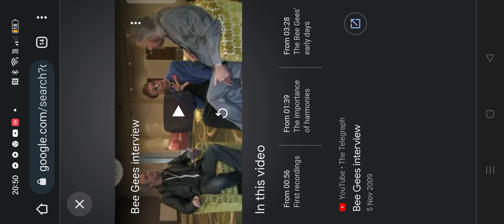50th anniversary year. Confused as to why Barry insists he and Robin will work together again....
He never wanted to.  Didn't he break Robin's heart when he eventually walked away never to speak to him again until his visit to Robin's bedside.??
I'm wondering now if maybe Barry was scared - he said in an interview 2009 that he knew Robin wasn't well - maybe he instinctively knew it was serious and he didn't want to watch the decline - perhaps he thought he was being kinder to Robin if he wasn't going to be fit enough? But my goodness, did these brothers not talk to each other, ask the questions that needed to be asked. It's all so very sad. I really feel for Robin, he was desperate to work with Barry again...but then again, I spare a thought for Barry because maybe he knew he was about to lose his last brother. horrible.

On a lighter note, and this always makes me chuckle? I haven't heard Robin being interviewed without him rhyming off all the songs they wrote for other people. every interview he gets it in, even on this one. It is so cute and so funny. Bless him - lest we forget!!